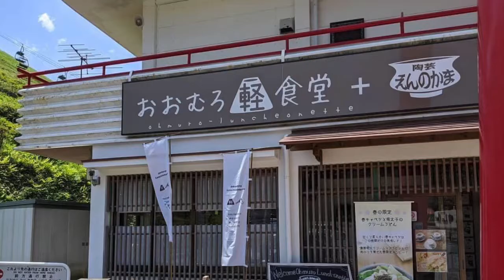団体もOK！大室山リフト乗り場直結のランチスポット【おおむろ軽食堂】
【店舗名】
おおむろ軽食堂
【感染予防対策】
①入店前の手指のアルコール消毒
②スタッフのマスク着用、毎朝の健康チェック、手洗いやうがいの徹底
③座席の間隔をあける
④換気の徹底
【お店からのメッセージ】
大室山のリフト乗り場施設内にあります器にこだわったランチレストランです。
食べ物が美味しく目に映るようにメニューが決まってから食器を作成しました。
前菜プレート、メイン、お抹茶＆お菓子からなるランチセットは地物の海産物やお野菜をふんだんに使用しており食べ応え満点です。
姉妹店の陶芸工房えんのかまもあわせてよろしくお願いします。